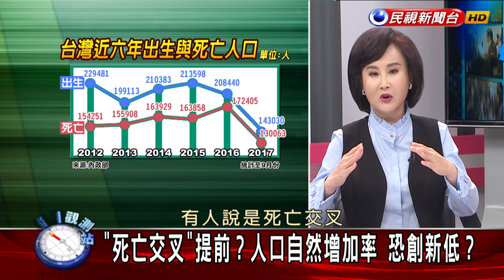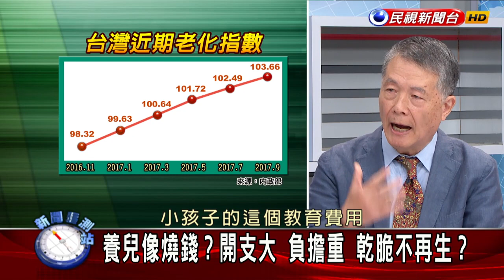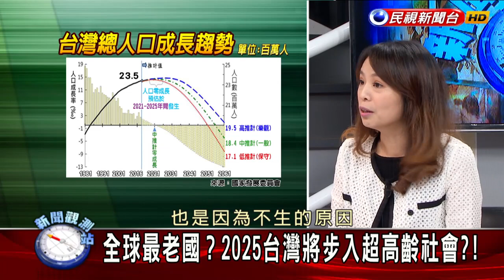2017.11.04【新聞觀測站】人口危機與銀髮商機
據內政部統計，今年前九月新生兒僅14.3萬人，死亡人數則攀升至13萬！台灣人口的「死亡交叉」可能提早發生？其實台灣的老化指數，早已在今年初破百！老年人口首次超過幼年人口，「老台灣」已是趨勢？民眾為何不多生小孩，不願意生還是沒能力生？既然「高齡化、少子化」已是台灣人口未來寫照，能否化危機為轉機？「銀髮族商機」究竟在哪裡？